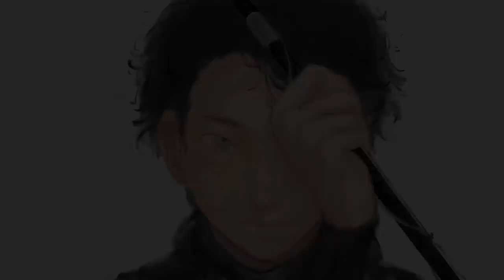【禁断の味】販売禁止の毒魚。アカマダラハタを食べてみた結果・・・